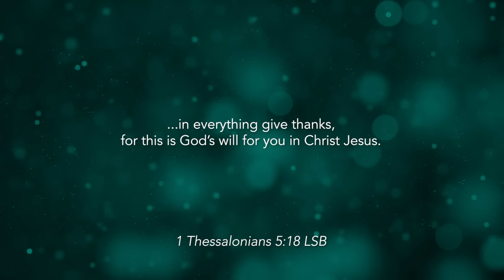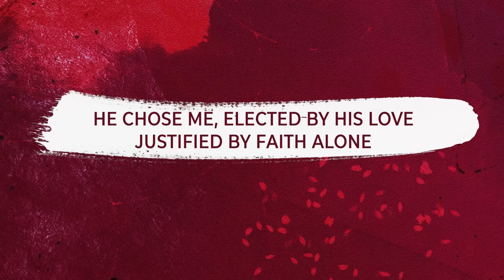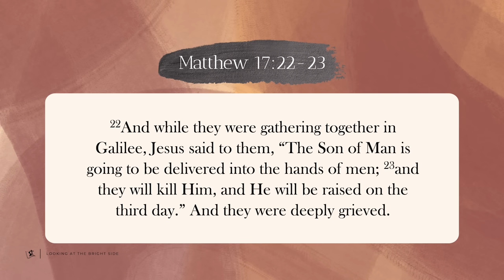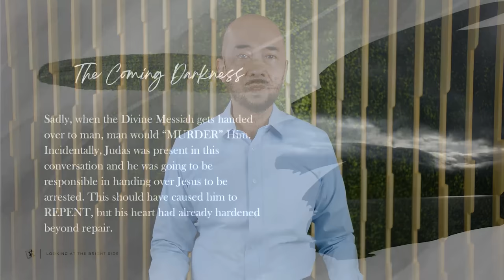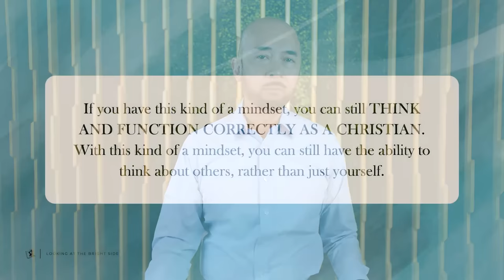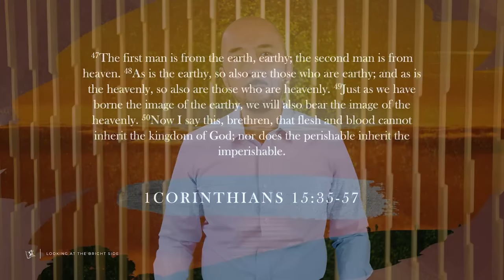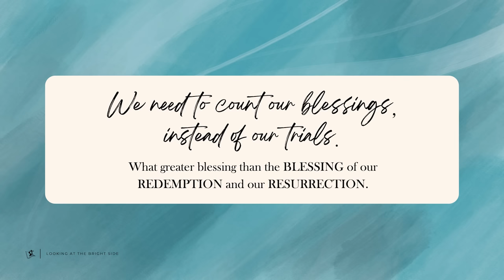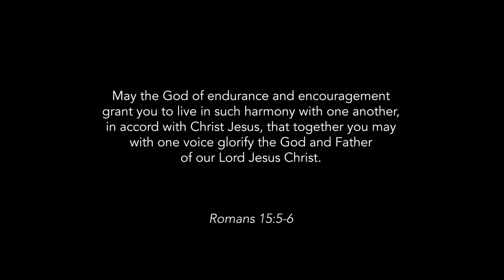“Looking at The Bright Side” (Matthew 17:22-27) Pastor Mel Caparros September 10, 2023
“Looking at The Bright Side” (Matthew 17:22-27) Pastor Mel Caparros September 10, 2023 Sunday Service

This passage deals with LOOKING AT THE BRIGHT SIDE OF DARK TIMES.

There was the story of one Christian by the name of Eugene Clark. He is known as a songwriter, but one of the powerful testimonies in his life is that he viewed suffering from the right perspective. Afflicted with severe rheumatoid arthritis and glaucoma. Clark spent the last 10 years of his life bedridden. Yet he continued composing songs and writing articles to the glory of God. His music continued to enrich the lives of countless thousands through his ministry on Back to the Bible. Though down physically, he learned to keep looking up.

No one can know what everyone is going through; it may be that one is going through the most difficult of times and many doubts have probably tormented ones mind. If there’s one passage
that could encourage us, it is this passage that we will be studying.